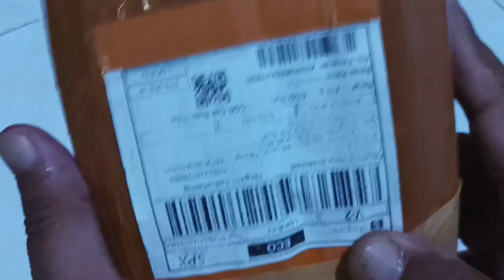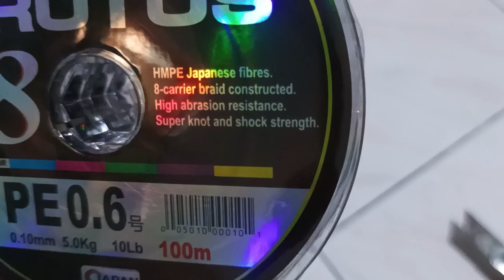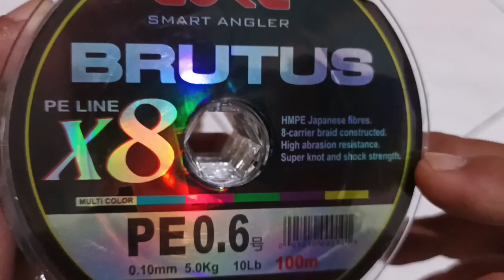PE 0.6 X8 Untuk Reel Getsu Kakap Merah 2000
Reel Getsu ini lama nganggur karena Joran Getsunya sudah hancur lebur; Terpaksa joint sama joran Emperor Pro series, menunggu reel Daimos saya perbaiki.

Sebelumnya PE dari reel Getsu ini adalah Ceking Ebek 1.2 X3  210 M, kemudian saya ganti PE dengan PE Brutus 0.6 X8 dan muat 400 M.